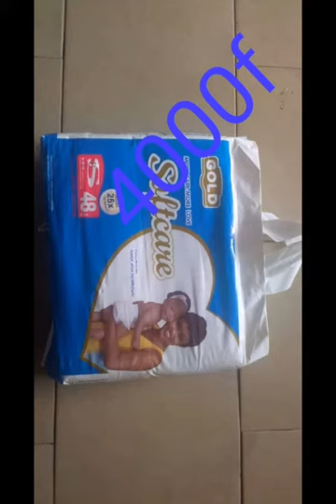layette complète à partir de :50000f. nous sommes situés à Douala bonnaberi.